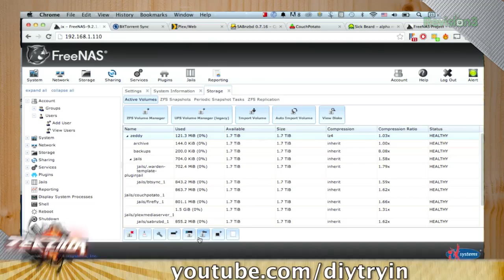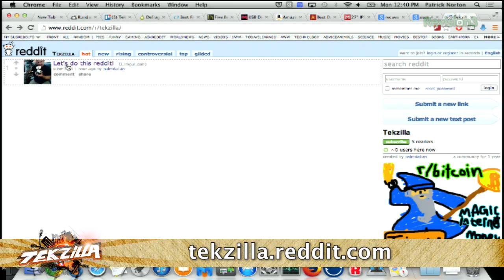FreeBSD, Open Source, FreeNAS Interview!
We got a chance to interview Jordan Hubbard, the CTO of iXsystems and cofounder of FreeBSD about Open Source software, FreeBSD, FreeNAS and more in the video... and make sure to check out our episode of DIY Tryin, where we configure an updated FreeNAS server. This time - with help from Jordan and James - we do it right!

Have tip ideas?